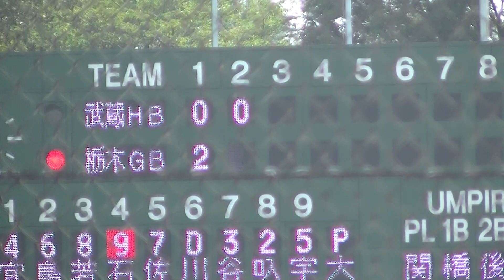中日ドラゴンズ 石川翔の弟 石川慧亮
BCリーグの選手の中には、NPBで活躍中の兄弟選手が数人います。